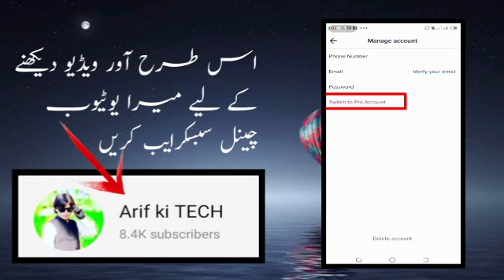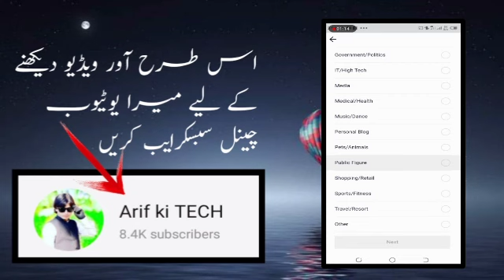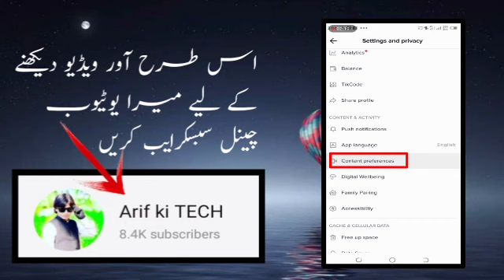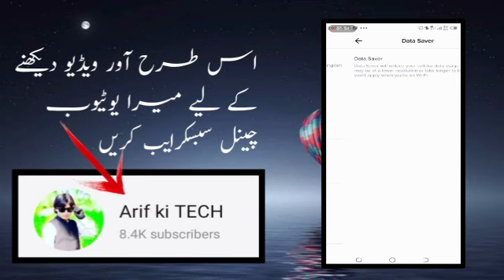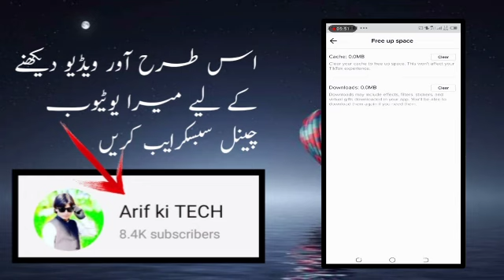TikTok important setting||agar ye setting nhi Kya hai toh ap ki video nhi viral ho sakty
agar pir bi koy problem ho toh mujhe comment kar dena ya pir Instagram par message Karen my Instagram account name 👉 arkhan854